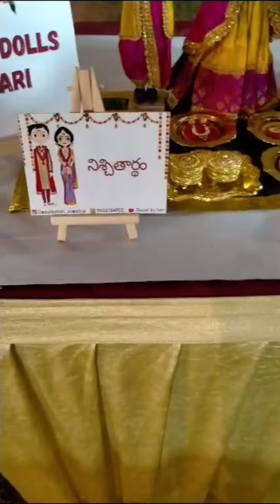Brabie And Ken Traditional Marriage || Super Indian Marriage Style